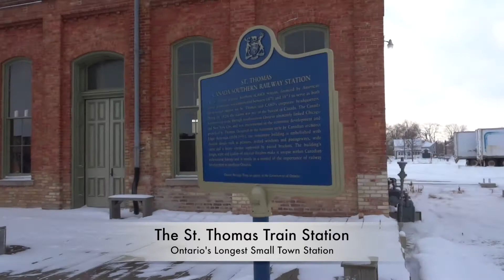Southwestern Ontario - Day 4 (Dec-30-2017)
Petrolia Discovery, St. Thomas Railway Station, the hanging of Thomas Cook, Snow Storm with the END.
Keep on Following me and Share! so we can get more followers and interests in tagging along on my adventures.